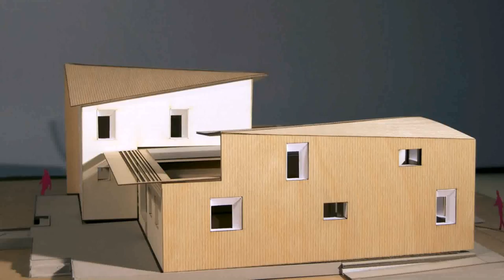Home Design In Washington Dc (see description) (see description)